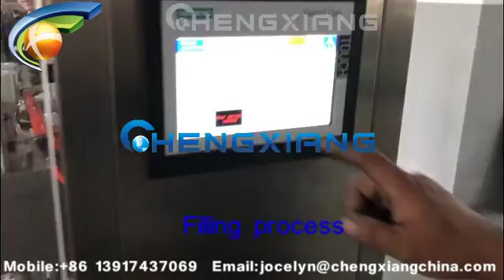eye drop liquid filling capping labeling machine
Model:  CX-YGF eye drop liquid filling capping labeling machine
Sunny
Saleslady
Skype:cn.chengxiang
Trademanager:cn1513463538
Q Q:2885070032